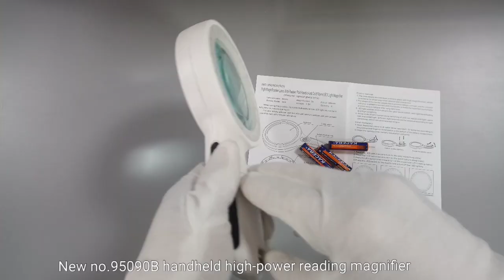cold and warm light hand-held magnifying glass 3-gear adjustment mode reading magnifier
magnifier hand held#reading
product name: LED cold and warm light soft rubber handle high-power magnifying glass
Article No.: 95090B (RD)
magnification: 5x
material: optical glass lens
diameter: 90mm
focal length: 100mm
size: 220*115*30 (product) 230*120*40 (packaging)
weight: 341g (single product) /386g (including packaging)
light source: three gear LED switch 18/12/6
battery model: 3 AAA batteries (without battery at factory) with voltage of 1.5V
packing data: 49x44x28cm (outer box size) 40 PCS / box 17/15.5kg

Contact Person: Mr.Jesse
WeChat：Jessehbgx
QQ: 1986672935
SKYPE: hboptics